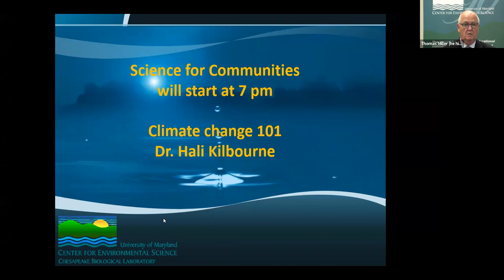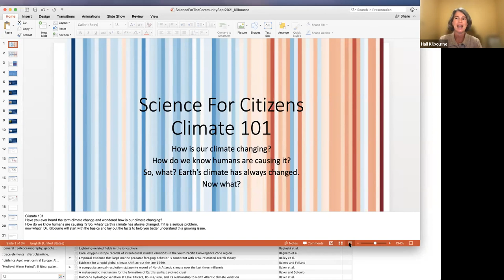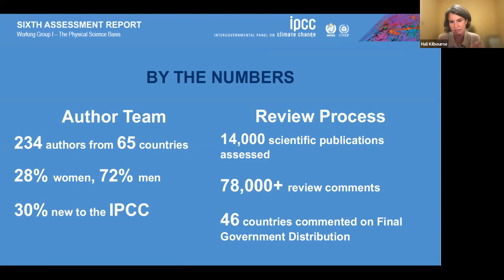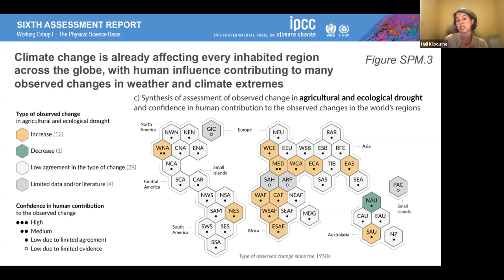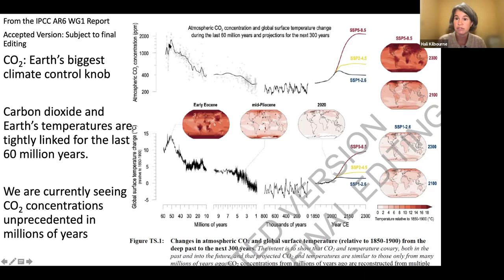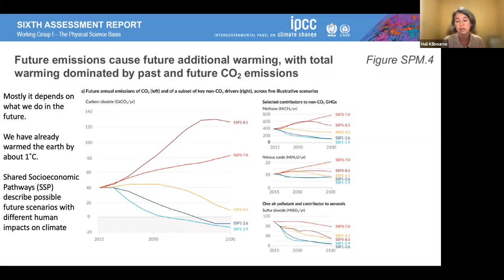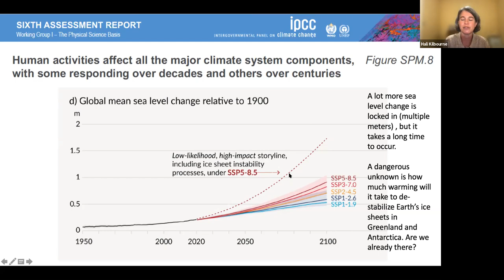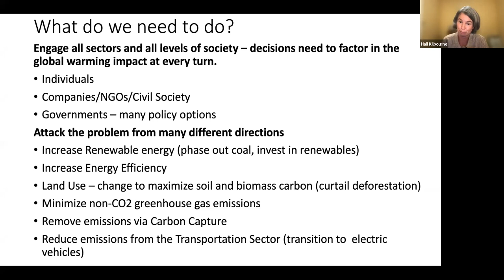Science for Communities: Climate Change 101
You’ve heard the term climate change, but have you ever wondered how our climate is actually changing? How do we know humans are causing it? And, so what? Earth’s climate has always changed. If it is a serious problem, what do we do now?  Dr. Kilbourne will start with the basics and lay out the facts to help you better understand this growing issue.

This webinar was presented by Dr. Hali Kilbourne, of the University of Maryland Center for Environmental Science's Chesapeake Biological Laboratory, on September 28, 2021.